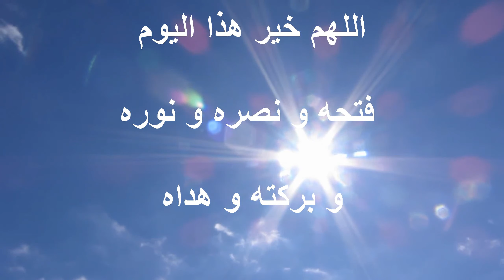دعاء و أشرقت الأرض بنور ربها - صباح الخير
اللهم إن هذا خلق جديد
فارزقنا برزق جديد
اللهم خير هذا اليوم
فتحه و نصره و نوره
و بركته و هداه
Video by Zaid Pro from Pixabay
Video by Pentapfel from Pixabay
Video by EllasPix from Pixabay